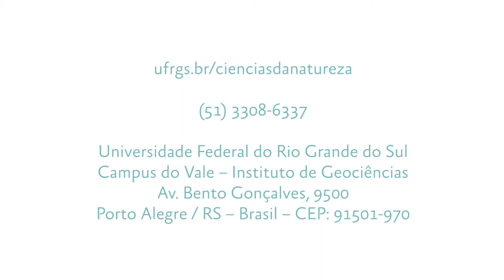Ciências da Natureza – Introdução